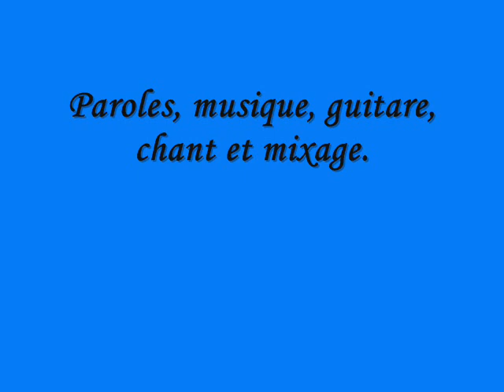Les loirs - Jacky Galou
Jacky Galou : paroles, musique, guitare, chant et mixage.
Gilles Fournier : claviers, basse, percus, prise de son, mixage (Studio ARCA)
Pour plus d'infos et voir les paroles, cliquez sur "afficher plus" ci-dessous:
Photographies et Jacky Galou / Montage : Christiane Monney
CD: « C’est ma route…» chanson n° 8
Chanson extraite du nouvel album "Drôles d'animaux".
Pour voir tous les CD RDM et chercher Galou.

Lien pour le nouvel album "L'alphabet des animaux en 26 chansons"

Les loirs
Paroles de Jacky Galou

Tous les soirs, j’entends les loirs,
Dans mon grenier,
Bien… occupés à gratter !

Ils mangent mes pommes… sans se gêner !

J’ les ai pourtant mises, tout là-haut dans un panier !

Un loir malin, (très malin), les a fait tomber !

Eh ! Petits loirs, faudrait p’t’être m’en laisser !

Refrain : (bis)

« Note : D’après une anecdote véridique : en tournée, un régisseur nous contait, à table, à midi, les mésaventures et l’étonnement d’une grand-mère face à des loirs (cf le texte). J’ai proposé d’en faire une chanson et de la mettre en musique de suite.  Je l’ai chantée en public l’après-midi-même, et ce fût immédiatement un succès. »